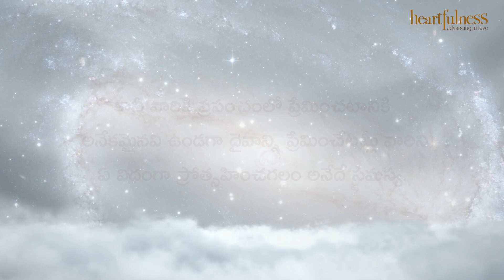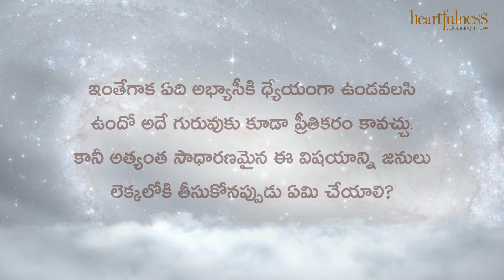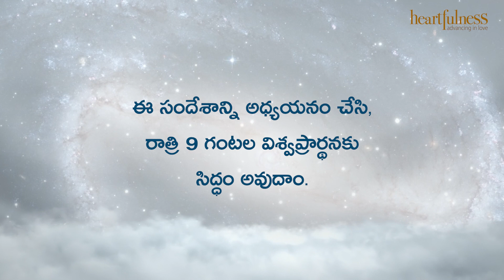ఋతవాణి | సాధన పట్ల ఆసక్తి | 13/11/2021